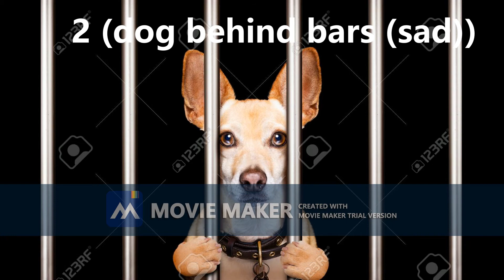Top 5: Sad Dogs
I love TopView Video Uploader, it made a perfect video.